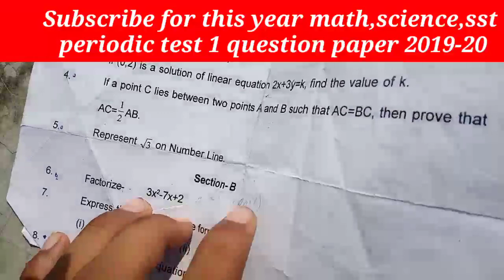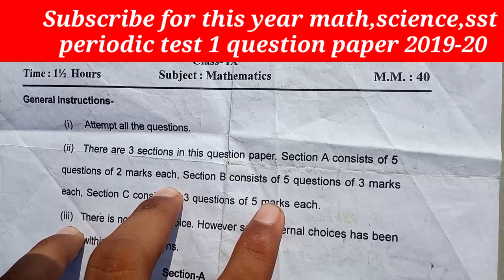9math Class 9 math periodic test 1 questions paper 2018-19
class 9 maths periodic test 1 sample paper, class 9 maths periodic test questions, math periodic test 1 question paper, maths question paper 2018 class 9 sa 1,

In this video I can show you class 9 science periodic test 1 question paper 2018-19
Periodic test 1